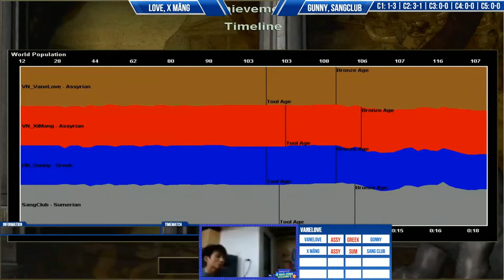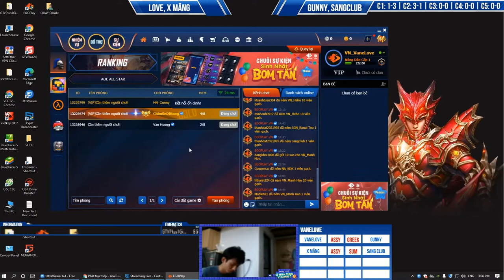2vs2 Random: VaneLove, Xi Măng vs Gunny, SangClub T3C2 Ngày 1/9/2021